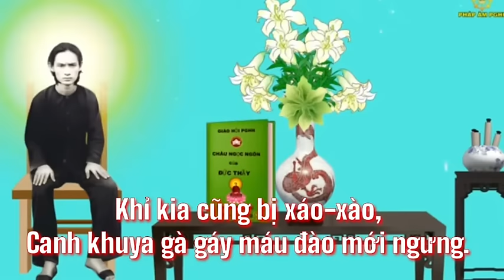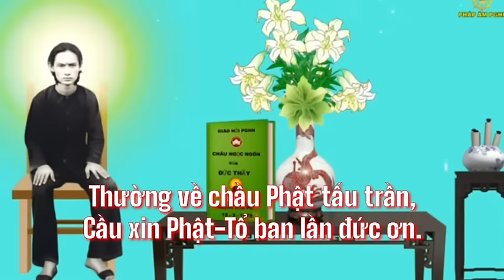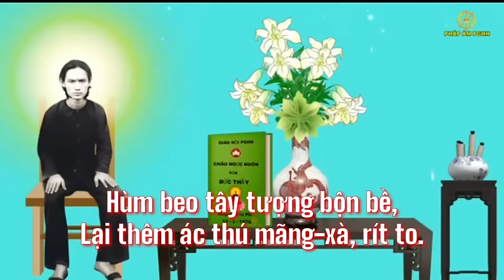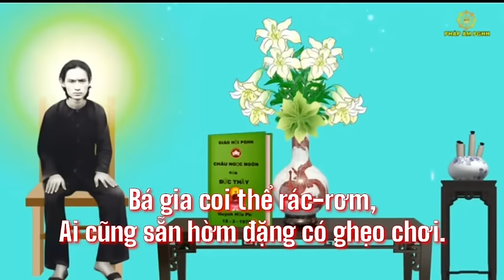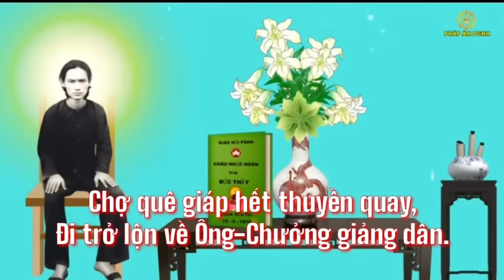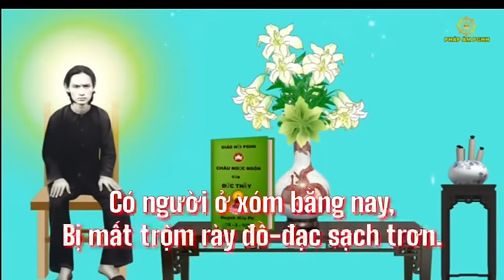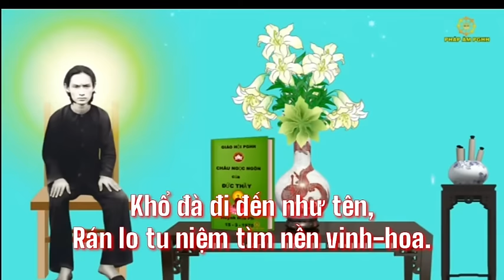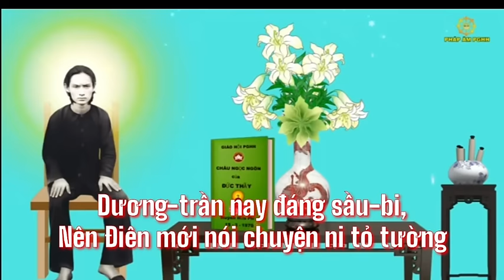Sấm Giảng Quyển 1 có chữ | Sấm Giảng - Thi Văn Giáo Lý PGHH